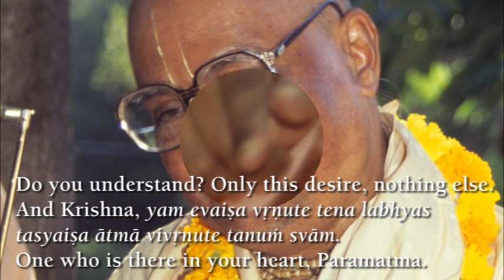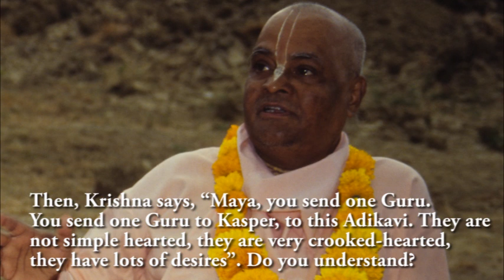Gour Govinda Swami How to Find Guru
Sri Srimad Gour Govinda Swami explains how to get a genuine guru and why sometimes people get a cheater instead of a teacher.